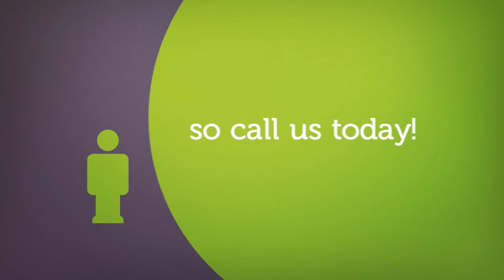Window Blinds and Shades Livermore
Window Blinds and Shades Livermore | Call for a Free In-Home Design Consultation on stylish blinds, shades, curtains, drapes, shutters and window treatments in Livermore, CA today!

livermore window blinds and shades
window blinds livermore
window shades livermore
window shutters livermore
window curtains livermore
window drapes livermore
window treatments livermore
window blinds livermore
window blinds and shades
window blinds
window shades
window shutters
window curtains
window drapes
window treatments
blinds and shades livermore
blinds livermore
window blinds livermore
shades livermore
shutters livermore
curtains livermore
drapes livermore
window treatments livermore
blinds and shades
blinds
shades
shutters
curtains
drapes
window treatments
livermore window blinds
livermore window shades
window blinds livermore
livermore window shutters
livermore window curtains
livermore window drapes
livermore window treatments
window blinds livermore
window shades livermore